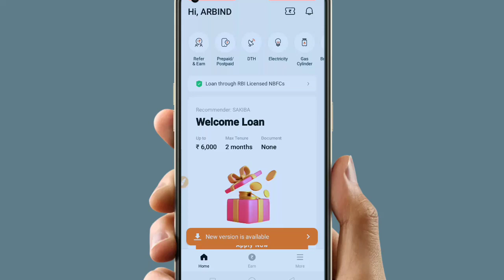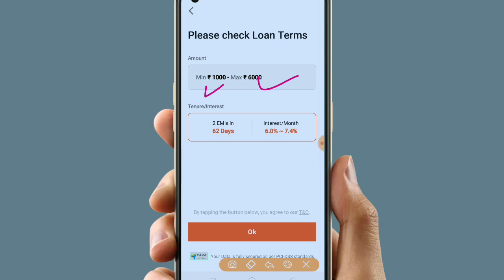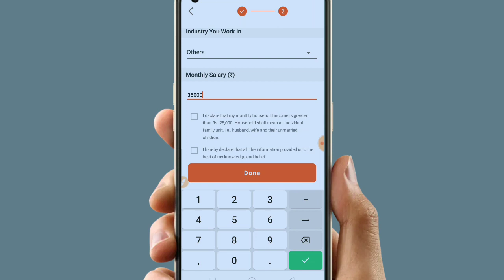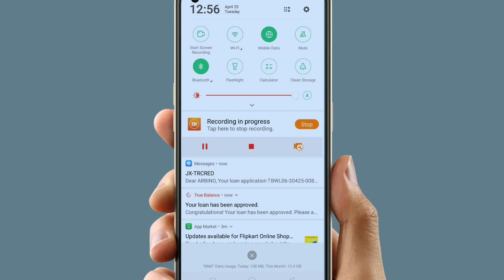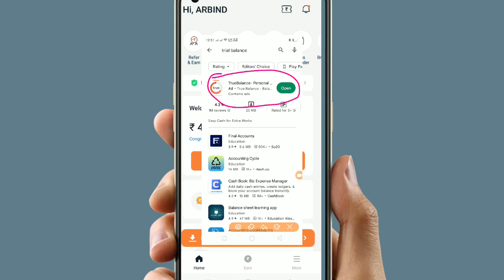New loan app 101% fast approval | loan Kaise apply Karen mobile se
New loan app 101% fast approval,
Loan Kaise apply Karen mobile se,
Mobile se loan Kaise len online,
How to apply loan from Aadhar card,
Aadhar Card se loan Kaise liya Jata Hai mobile se, mobile se loan apply kaise karen online,
Loan Kaise Le mobile se online,
New app loan 2023,